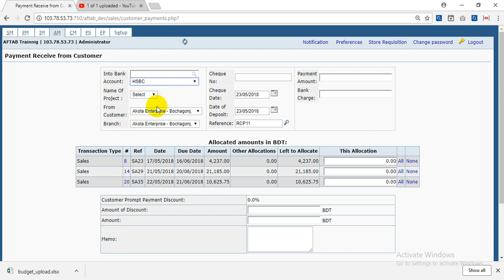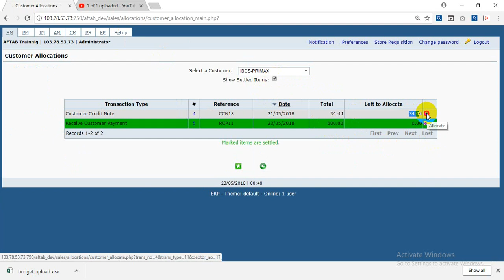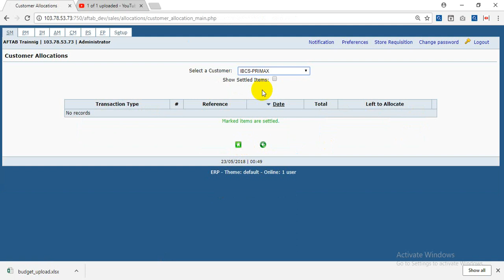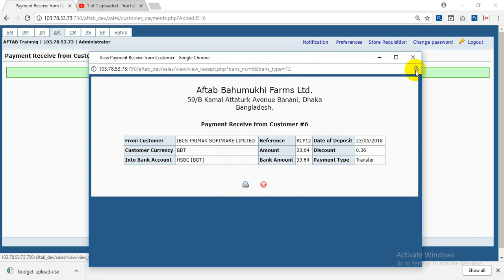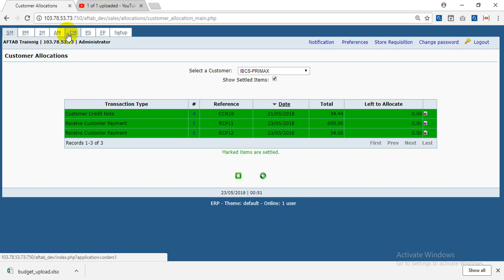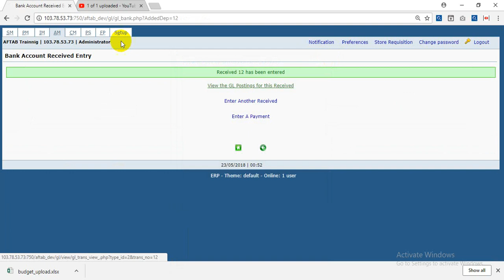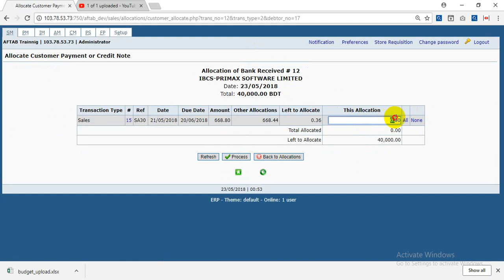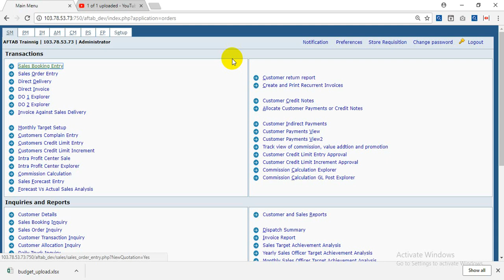Account Receivable (AR) Management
Account Receivable (AR)
- Payment Received from customer
- Payment Allocation
- Aging Analysis